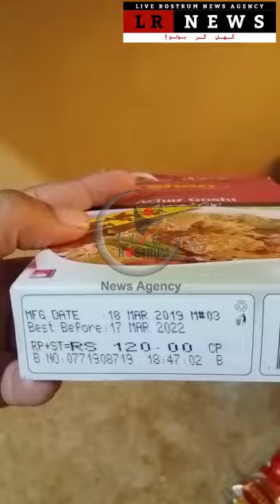Shan Foods Packets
کئی بہوؤں اور بیویوں کی زندگیاں آسان بنانے والا شان مصالحہ اپنی شان کھو بیٹھا ہے ۔ بھائی شوہر یا بیٹے سے شان کا پیکٹ منگوایا اور جلدی سے دیگچی میں تیل، گوشت اور شان کا پیکٹ بغیر دیکھے پلٹا، بڑے مزے سے چمچہ گھمایا اور دم پر چڑھادیا